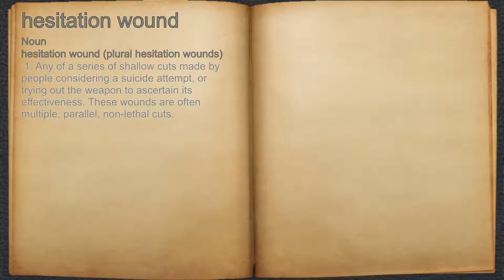What does hesitation wound mean?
A spoken definition of hesitation wound.

Intro Sound:
Typewriter - Tamskp